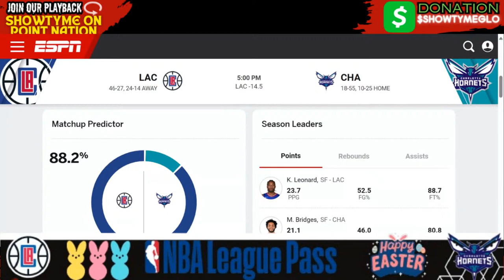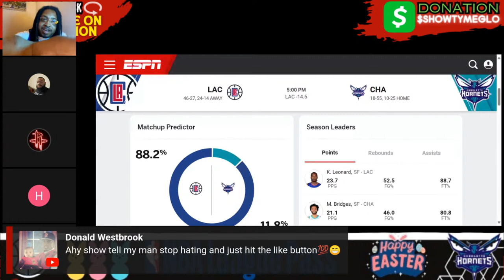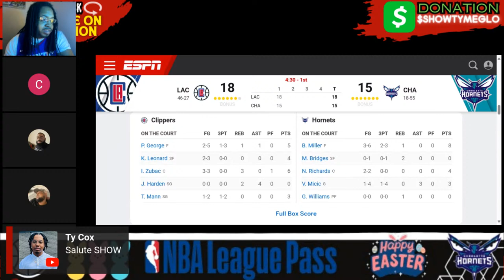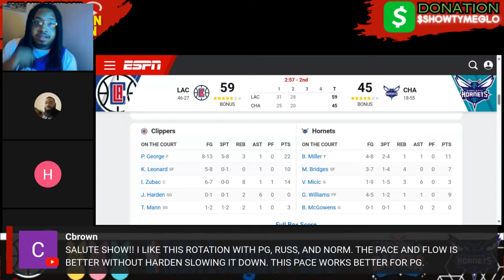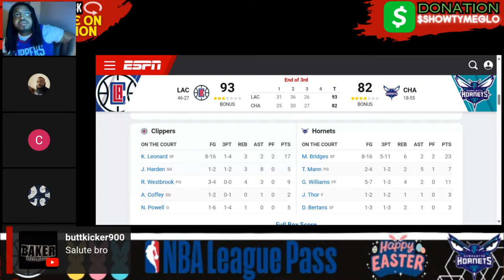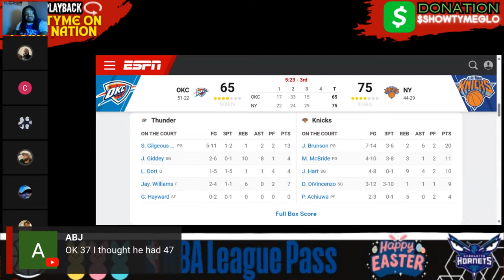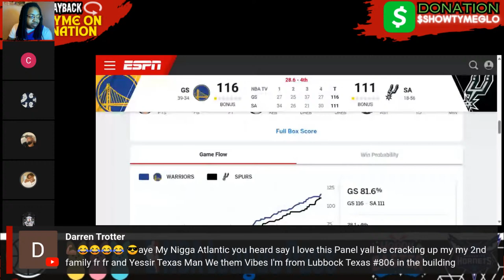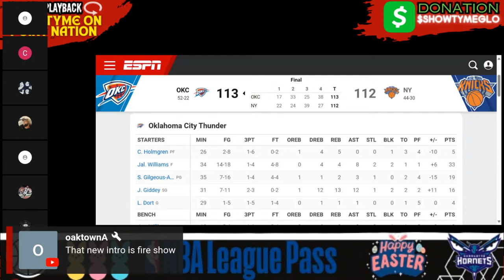Los Angeles Clippers vs Charlotte Hornets Live Stream (Play-By-Play & Scoreboard)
Who's Playing
Los Angeles Clippers @ Charlotte Hornets

Current Records: Los Angeles 46-27, Charlotte 18-55

When: Sunday, March 31, 2024 at 6 p.m. ET
Where: Spectrum Center -- Charlotte, North Carolina
TV: Bally Sports SE Charlotte
Follow: CBS Sports App
Online streaming: fuboTV (Try for free. Regional restrictions may apply.)
Ticket Cost: $14.77
The Clippers will be playing the full four quarters on Sunday, but they're expected to have things wrapped up well before that. Their road trip will continue as they head out to face the Charlotte Hornets at 6:00 p.m. ET at Spectrum Center. The Clippers will be strutting in after a win while the Hornets will be stumbling in from a defeat.

The defenses reigned supreme when the Clippers and the Magic played on Friday, rewarding bettors who took the risk on the low 212-point over/under. The Clippers sure made it a nail-biter, but they managed to escape with a 100-97 victory over the Magic.

Kawhi Leonard was his usual excellent self, dropping a double-double on 29 points and 11 rebounds. He is on a roll when it comes to blocks, as he's now posted two or more in the last three games he's played.

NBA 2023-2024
Milwaukee Bucks
Boston Celtics
Philadelphia 76ers
Cleveland Cavaliers
New York Knicks
Brooklyn Nets
Miami Heat
Atlanta Hawks
Toronto Raptors
Washington Wizards
Chicago Bulls
Indiana Pacers
Orlando Magic
Charlotte Hornets
Detroit Pistons
Denver Nuggets
Memphis Grizzlies
Sacramento Kings
Phoenix Suns
Los Angeles Clippers
Minnesota Timberwolves
Dallas Mavericks
Utah Jazz
Houston Rockets